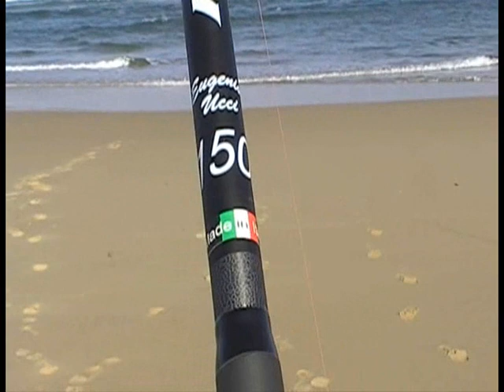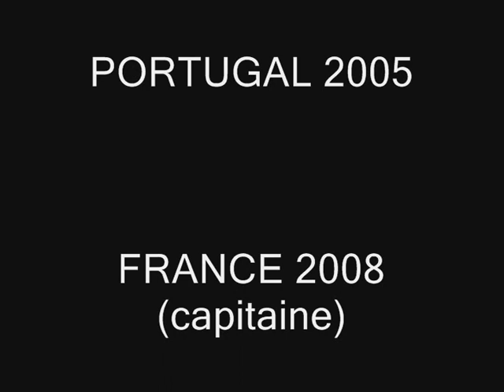séverine et j.b VILLARD. team FRANCE, canne MAVER élite.